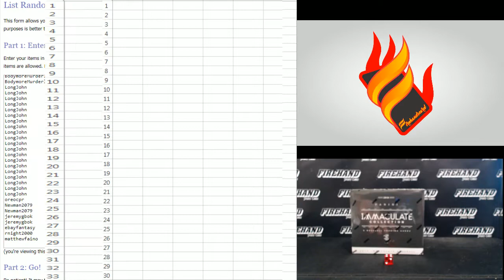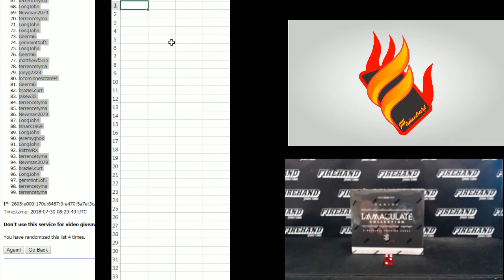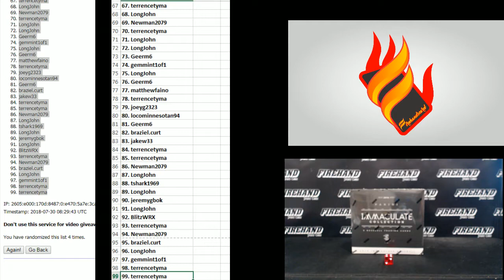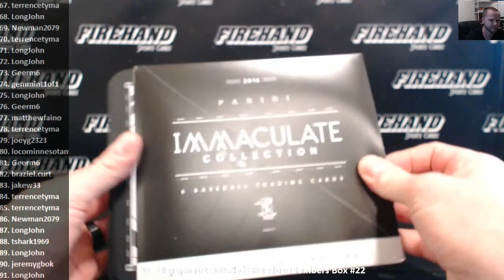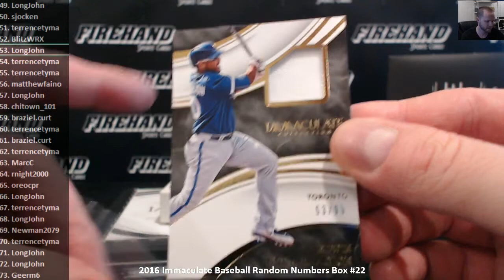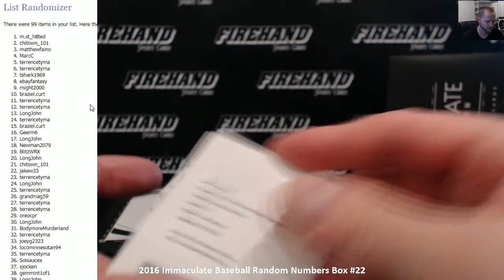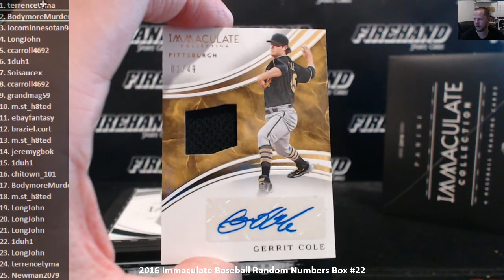2016 Immaculate Baseball Random Numbers Box #22 ~ 7/29/18